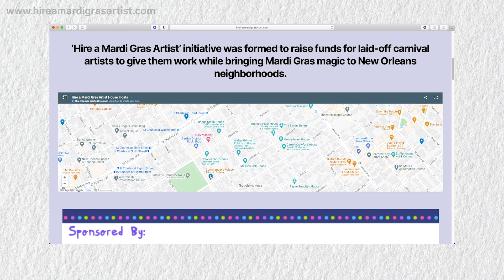How New Orleans Is Decorating Thousands Of Homes To Keep Mardi Gras Alive | New Normal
This year's Mardi Gras celebrations are canceled, but people are finding other ways to keep the tradition alive. We go to New Orleans to see how people are transforming their homes into floats.